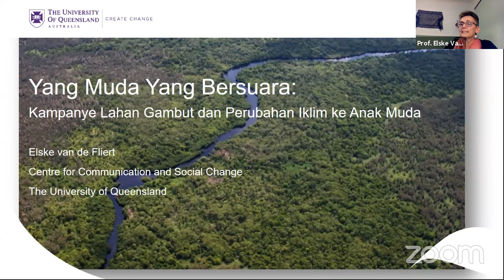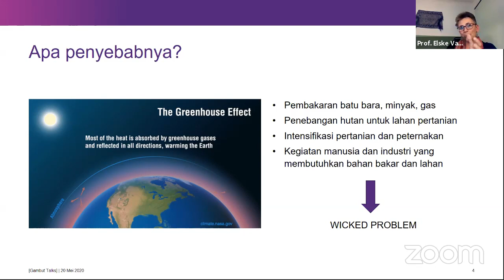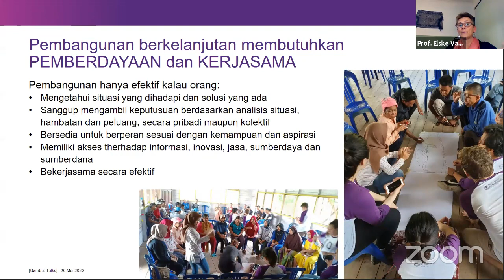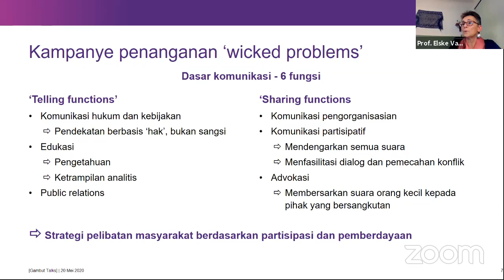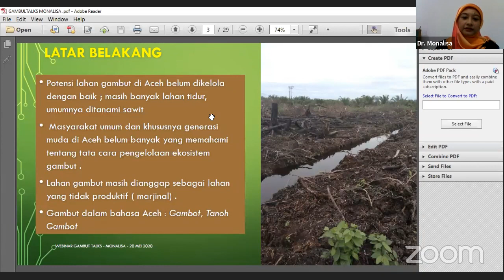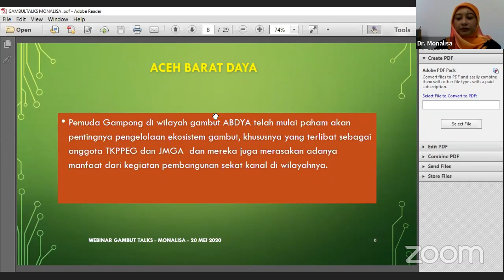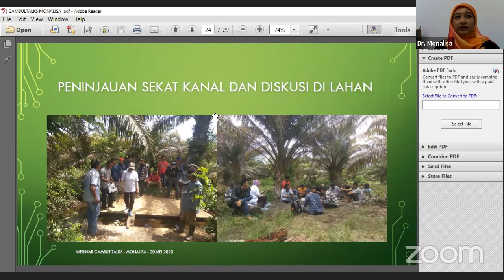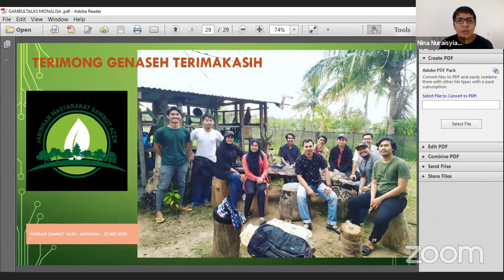GambutTalks Episode 7 - Yang Muda Yang Bersuara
Yang Muda Yang Bersuara: Kampanye Lahan Gambut dan Perubahan Iklim ke Anak Muda

Narasumber:
1. Prof. Elske Van de Fliert - University of Queensland 9:59
2. Dr. Monalisa - Dosen Prodi Agribisnis UNSYIAH 29:32

Sesi tanya jawab 47:02

Moderator:
Nina Nuraisyiah - Youth for Peatland